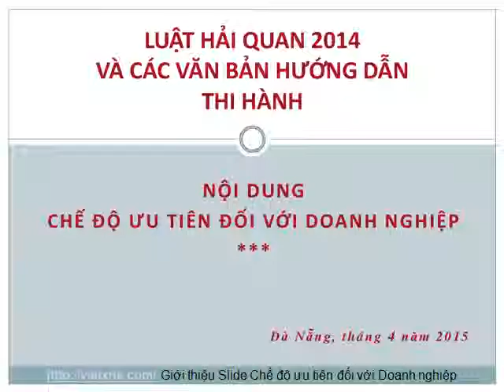Quy dinh ve Che do Uu tien doi voi DN theo TT 38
Quy định về việc áp dụng chế độ ưu tiên trong lĩnh vực quản lý nhà nước về hải quan đối với doanh nghiệp đủ điều kiện. Xem thêm

Doanh nghiệp ưu tiên thuộc quốc gia, vùng lãnh thổ có ký thỏa thuận công nhận lẫn nhau về doanh nghiệp ưu tiên với Việt Nam được áp dụng chế độ ưu tiên theo quy định của Luật này.”

- Điều kiện để được áp dụng chế độ ưu tiên được quy định cụ thể tại Điều 10 Nghị định số 08/2015/NĐ-CP.